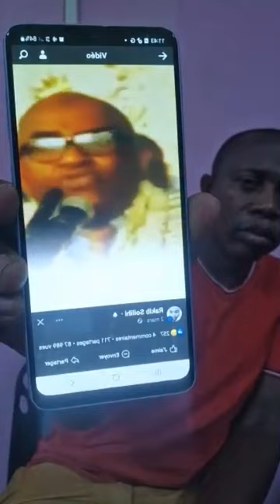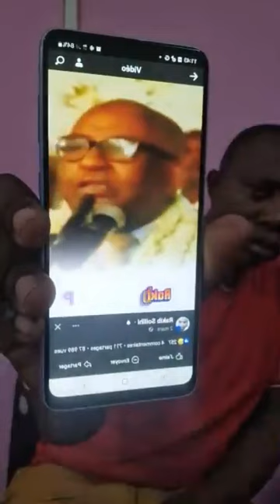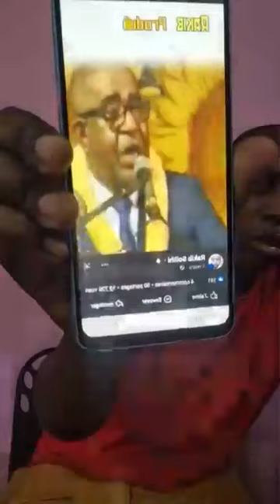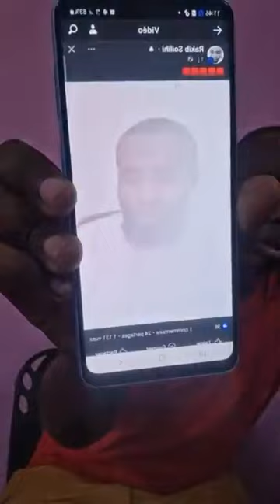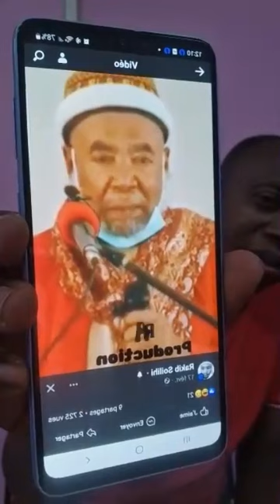🟩YANGALA NATSENA YANGALA IHO COMORES. NARI ICHILIYE ABEGA ⤵️